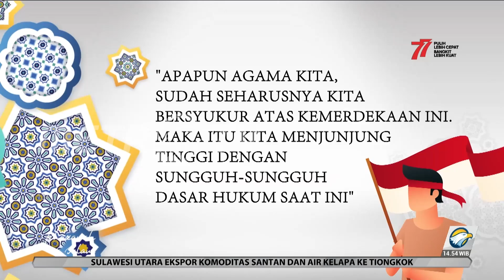Kemerdekaan Dalam Berfikir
Program Khazanah Islam di Metro TV bersama dengan Imam Besar Masjid Istiqlal Prof. Dr. KH. Nasaruddin Umar, MA dan Ketua Dewan Pers Azyumardi Azra dalam episode kali ini membahas tema Menjaga Keutuhan Kemerdekaan dipandu oleh David Chalik.